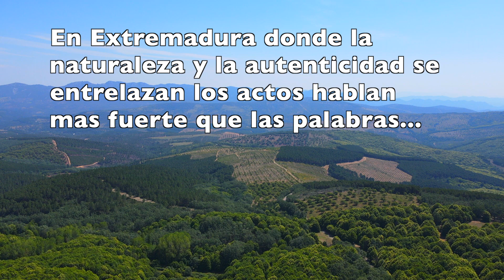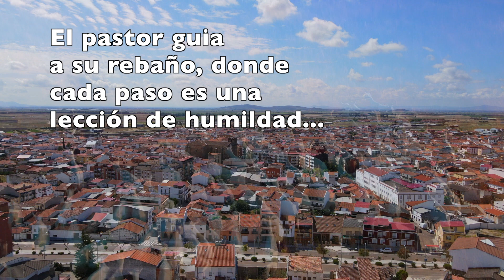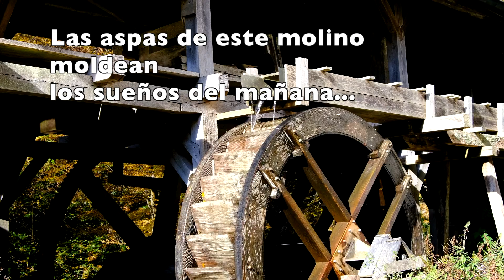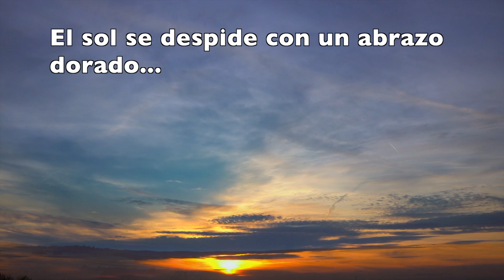Más que palabras... "Sueña Extremadura"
En este bello pueblo extremeño, donde la tierra y el cielo se funden en un abrazo de nubes, queremos dedicar un especial homenaje a los hombres y mujeres que trabajan la tierra con tesón y sacrificio.Su labor es fundamental para la vida de Extremadura.Queremos expresar nuestro más sincero apoyo y solidaridad a los agricultores y ganaderos extremeños...